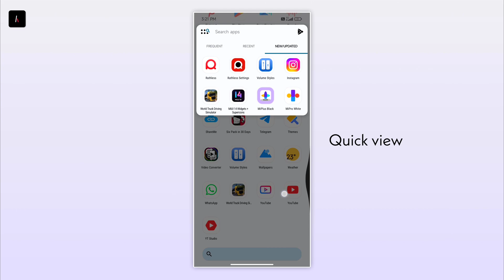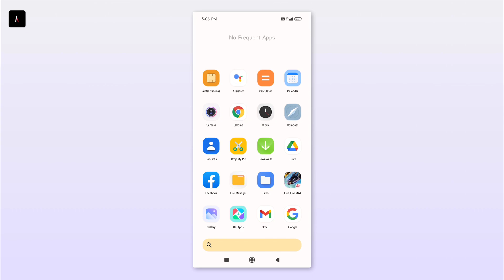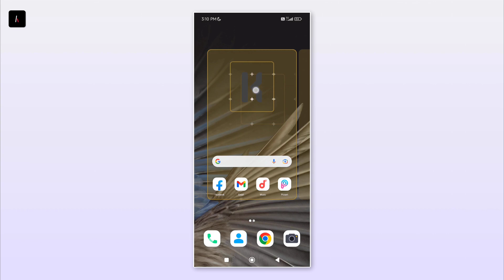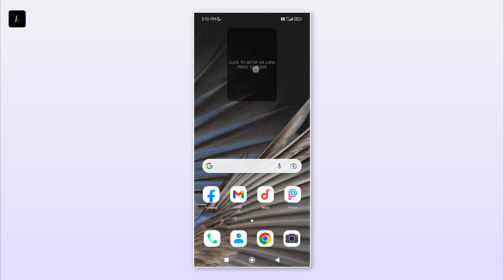Get MiUI Experience on any Android! ⚡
Hello Android users welcome back to another video!This video is about to MiUI,In this video I'll show you how you can get the taste of MiUI on your Android!

0:00 Starting
0:02 Preview
0:20 How to setup?
0:25 Install Required apps
0:48 Start with Nova Launcher
1:12 Enable MiUI Icons
1:47 Customise home screen
2:20 Edit with MIUi Widgets
4:29 Keep in mind ⚠️
4:43 MIUI Wallpapers
5:10 Final Setup ⚡
5:34 Finishing

Music Name
1: Summer Vibes
2: Happy Background

Leave your valuable feedback in comment box!
Jai Hind 🇮🇳